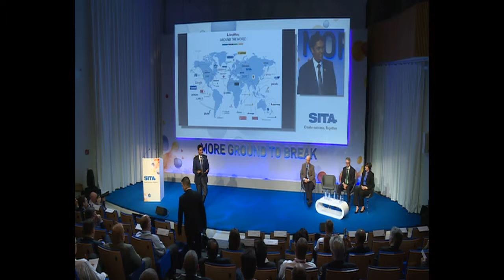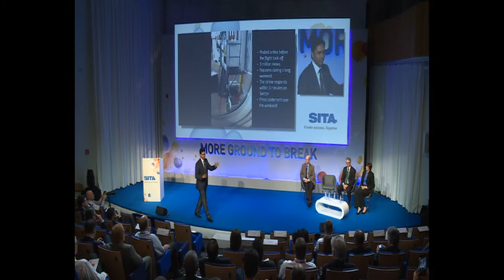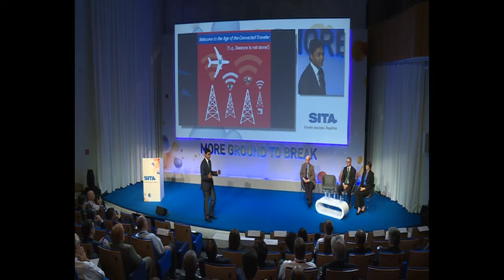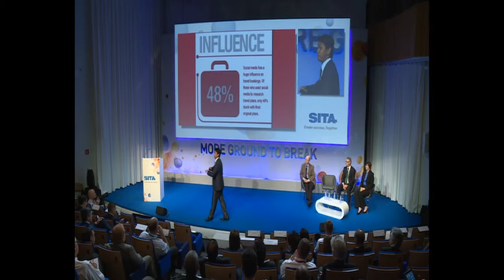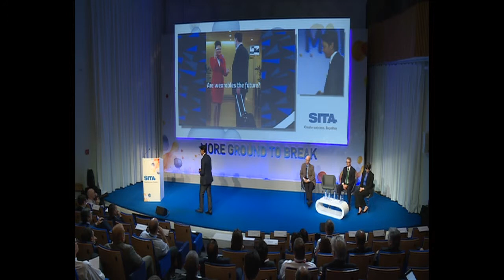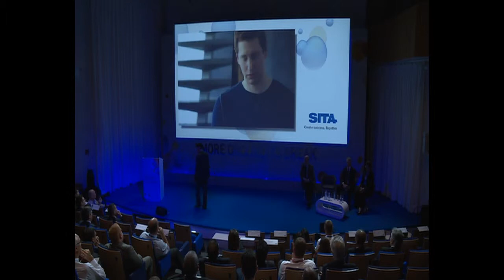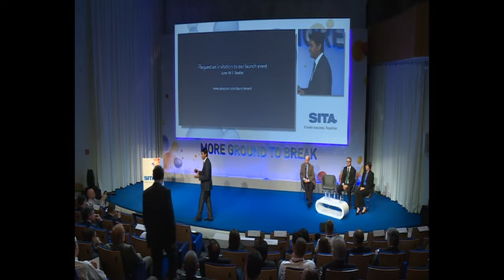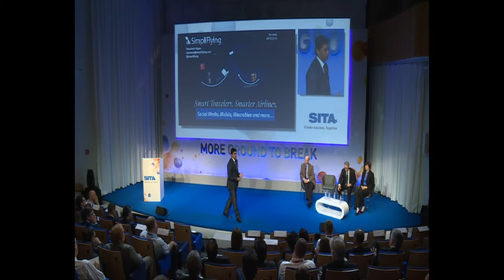Shashank Nigam SimpliFlying speaking at SITA Summit 2014 on the Connected Traveller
The connected traveller of today is sharing every single thing, in realtime” as they travel. Social media is a wave that is one of the top 5 risks to aviation. And you don’t want that wave to turn into a tsunami just because you were looking elsewhere.